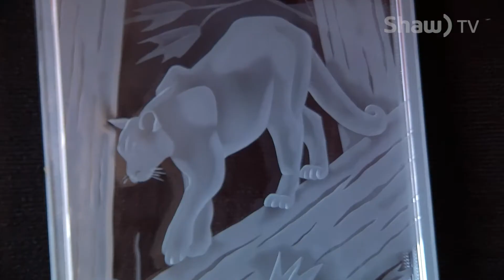Sandblast Artist | Grete Wilkinson // In A Minute (Where You Live)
Grete Wilkinson's speciality is turning a picture into a line drawing, then transforming it into a piece of stunning sandblasted glass art.